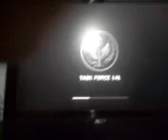Modern Warfare 2 Test 9800GT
intel core 2 quad q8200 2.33GHz @ 2.67GHz
pny geforce 9800gt 512 mb
psu 520w